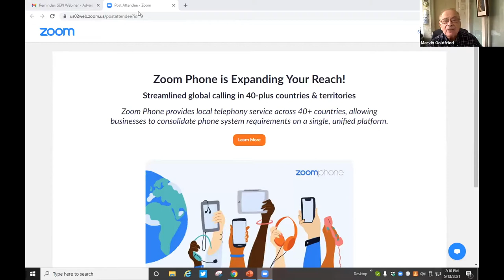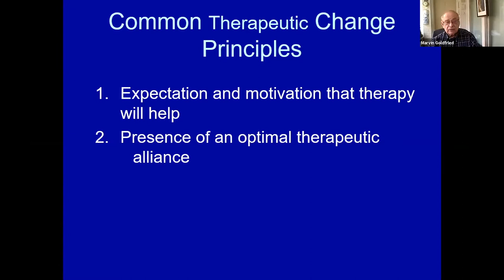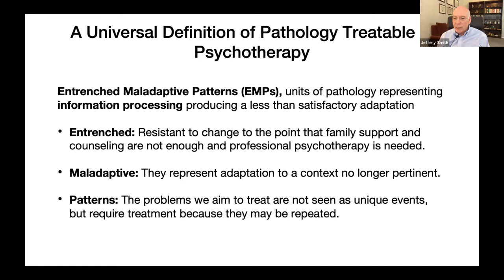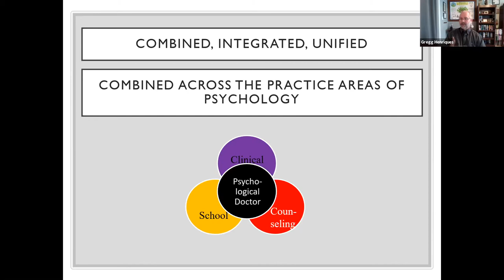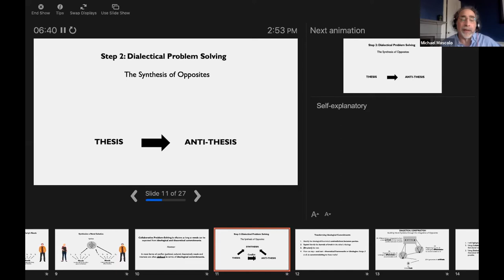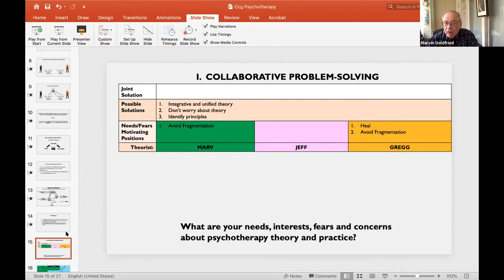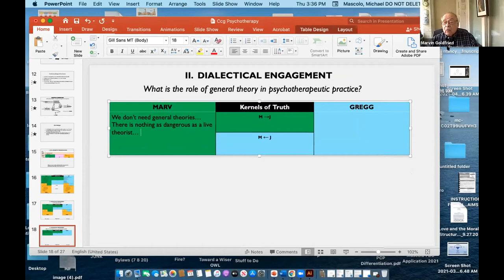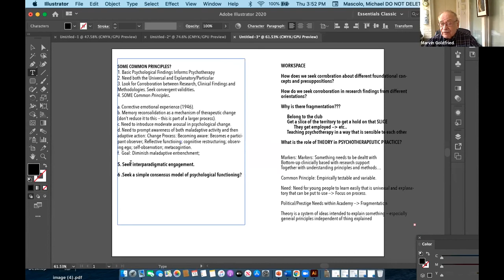SEPI Webinar Advancing Psychotherapy Integration by Creating Common Ground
This webinar brings together leaders in the psychotherapy integration community to explore ways to advance the field by generating greater degrees of consensus about the core aspects of psychotherapy. SEPI co-founder, Dr. Marv Goldfried will speak to the need for greater consensus and delineate several core principles that might serve as foundational guides. Dr. Jeffery Smith, leader of the Special Interest Group on Consensus in Psychotherapy, will share his views on the key change mechanisms that he sees to be at the root of the work of psychotherapy. Dr. Gregg Henriques is SEPI-President elect who has done work on metatheory and will offer his perspective on a unified vision that bridges the science of psychology and the practice of psychotherapy. This discussion will be led by Professor Michael Mascolo, who is a developmental psychologist and expert in communication and conflict resolution and has developed a vision for how groups can create common ground. Each panelist will be given an opportunity to discuss their vision and position, and then Dr. Mascolo will engage in the process of exploring avenues for creating common ground. The webinar will be Part I of a two part conversation. Part II will take place during the SEPI online conference in June.